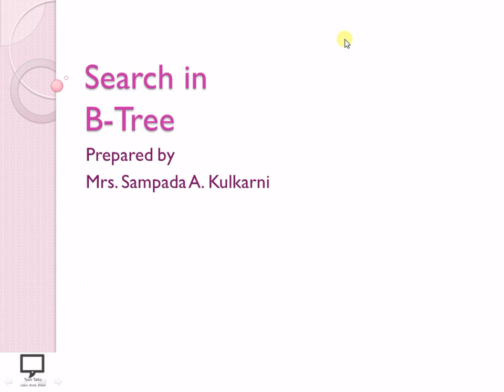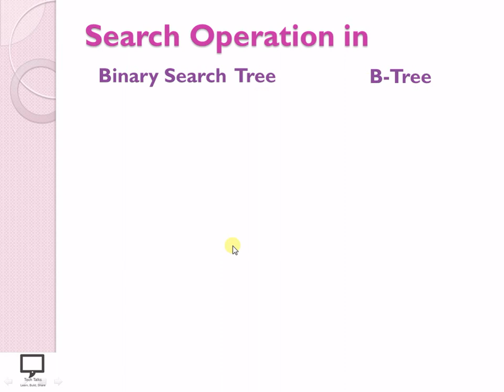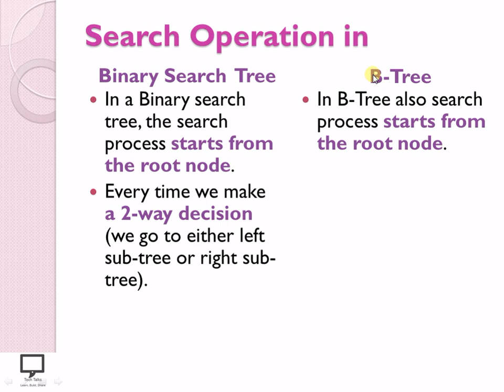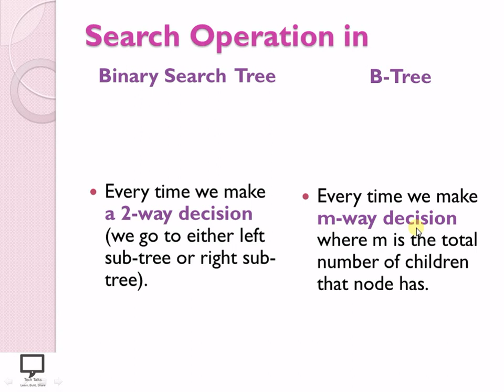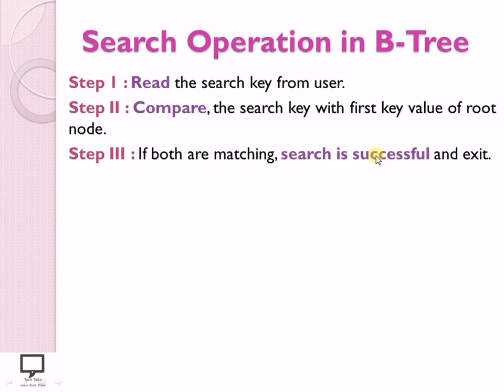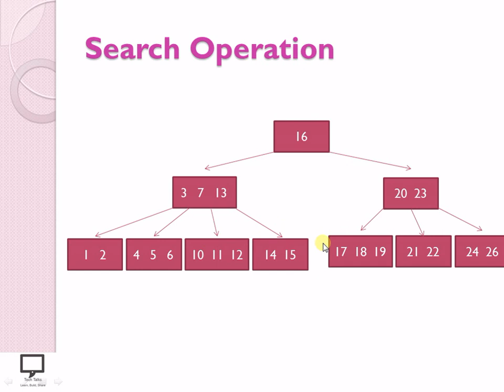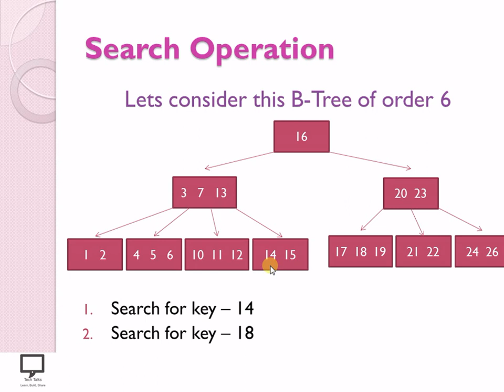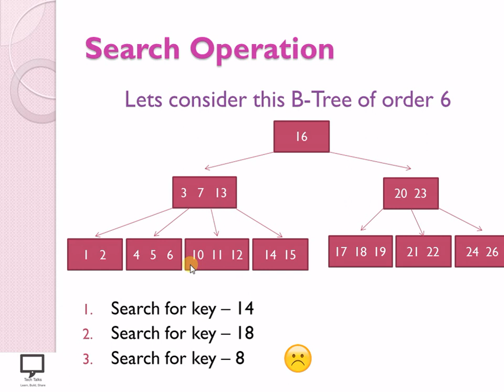B-Tree | Hindi Part 3 | Search Operation | Data Structures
This video series is based on the concept of B-Tree. Here in this video series I am covering concepts related to B-Tree. In this session, I am trying to cover search operation on B-Trees along with its properties. I have also explained how B-Trees are different from Binary Search Tree? What is order of B-Tree is also explained in this video. Stay tune with my channel for study of different data structures, Thank you.